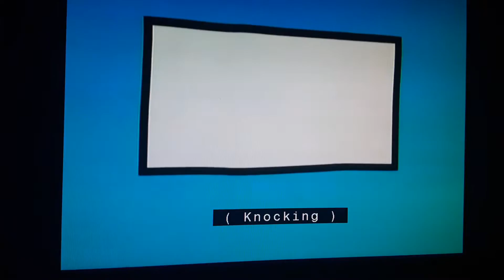ToddWorld - Stella's Special Club (MY VERSION/ME DOING ALL OF THE VOICES)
Credit to everyone! HIT Entertainment, Splash Entertainment, and Telegael own this show, not me! All rights under copyright reserved!